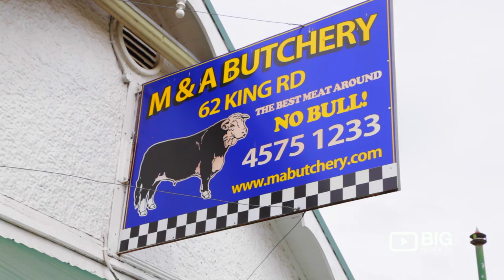M & A Butchery in Sydney Butchery Shop for Quality Meats and Cold Cuts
Looking for a Butcher Shop in Sydney? Visit M & A Butchery, provides the highest quality meat on the market. Located at 62 King Road Wilberforce NSW Australia 2756